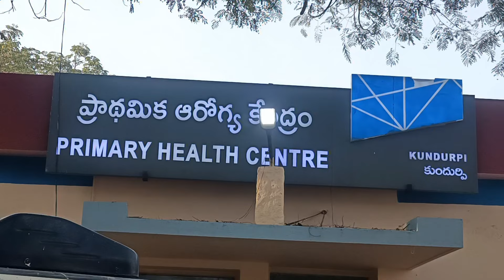కుక్క దాడిలో తీవ్రంగా గాయపడిన మహిళ